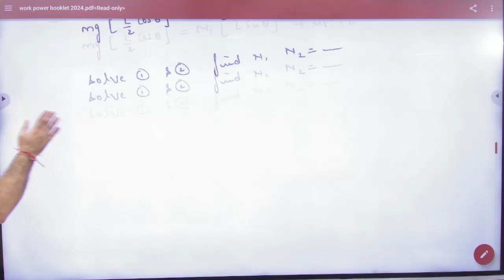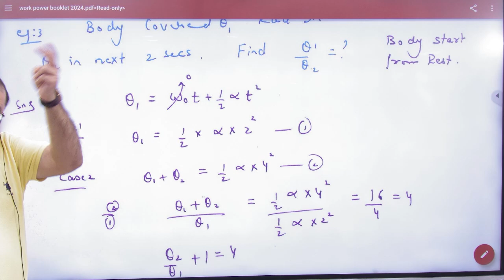4 Numericals on rotational kinematics